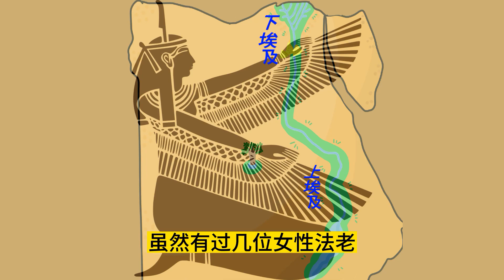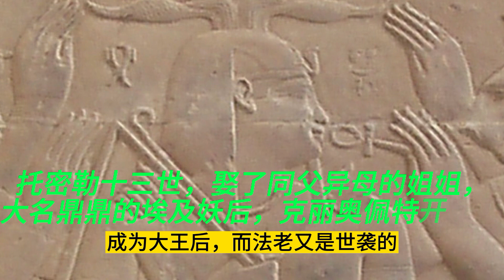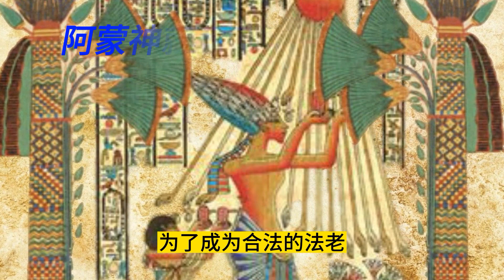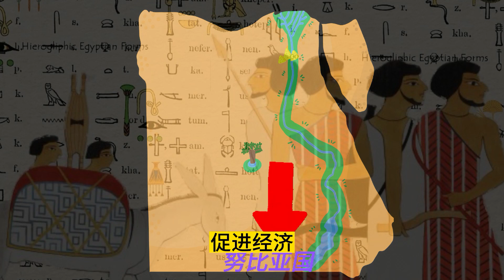哈特谢普苏特, 神秘女法老的背后故事：权力、欲望与家族纷争！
讲述古埃及第十八王朝的女法老哈特谢普苏特的传奇一生，包括她如何通过血亲通婚、神圣身份和男性化形象来确立自己的法老地位，她如何开展对外贸易和建筑工程，带领国家走向繁荣，她与自己的头号大臣塞内穆特是否有情人关系，她是如何失势和死去的，她的名字和形象为什么被后来的法老图特摩斯三世擦除，她的木乃伊是如何被发现和鉴定的.

File:Seated Statue of Hatshepsut MET Hatshepsut2012.jpg，This file was donated to Wikimedia Commons as part of a project by the Metropolitan Museum of Art. See the Image and Data Resources Open Access Policy Statue, Hatshepsut, king, seated, CC0，

File:Statue, Egyptian Museum, al-Qāhirah, CG, EGY (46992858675).jpg by Warren LeMay from Cincinnati, OH, United States - Statue, Egyptian Museum, al-Qāhirah, CG, EGY.  cco.